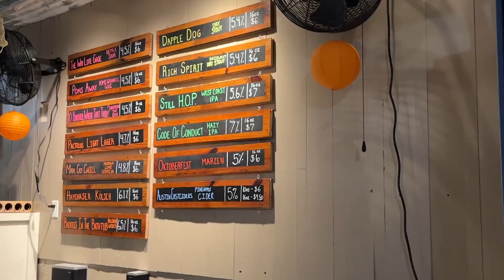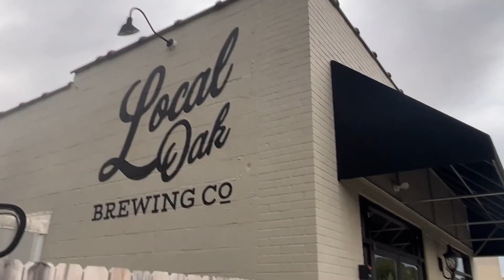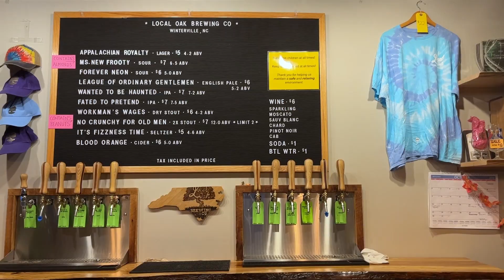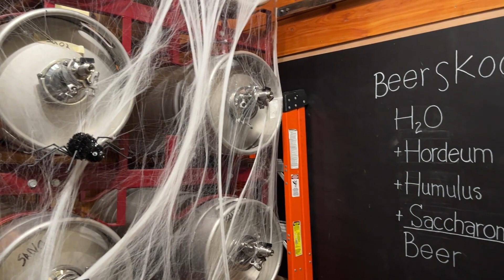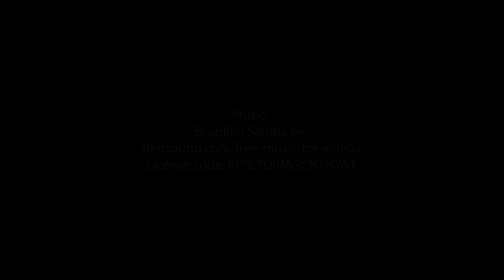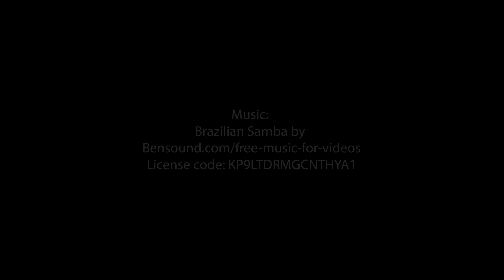Eastern North Carolina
The Brewery Lovers explore breweries in Washington, Winterville and Beaufort. Bloody Mary Kolsch? What?! (It was delicious - believe it or not.)

=S&B